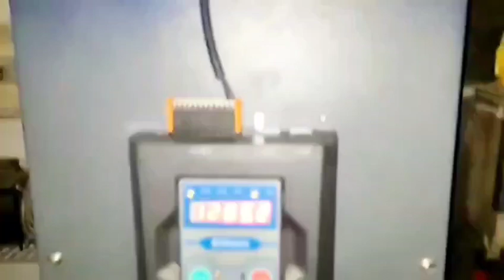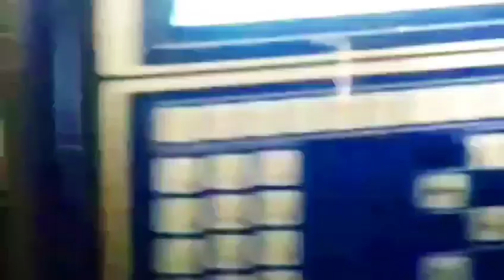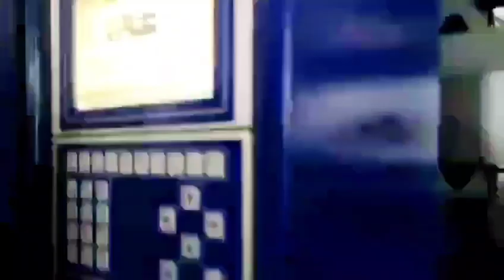Haitian 530t (Servo) used Plastic Injection Molding Machine#máquina de moldeo por inyección usada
Model: MA5300/4500. (new Servo motor)
Tonnage: 530t.
Screw diameter: 85mm.
Tie bar spacing: 820x820mm.
Tonnage: 530t.
Country: China.

Machine has new servo system: new servo driver, new servo motor, new pump.
Good working condition. Interested customer pls visit Daxin warehouse to inspect machines. Daxin Machinery is one of the largest supplier of used Plastic Injection Molding Machines in the world. All machines can be inspected and tested at one place in Daxin warehouse.